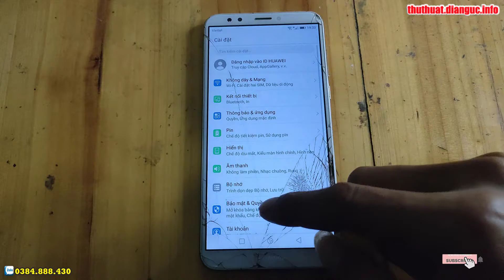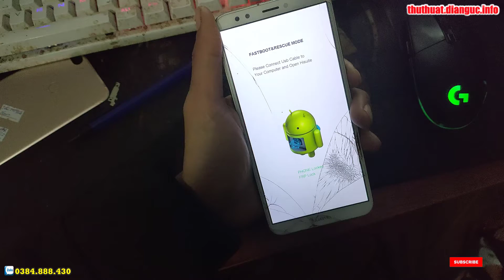Fastboot Mode Huawei Y7 Prime 2018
Cách bật cho phép cài đặt ứng dụng không rõ nguồn gốc Huawei Y7 Prime 2018

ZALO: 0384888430